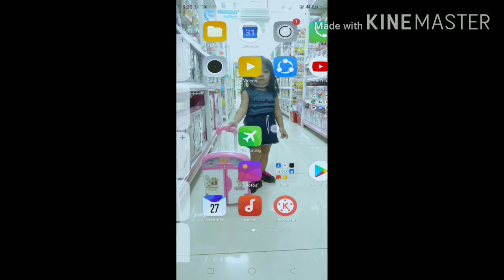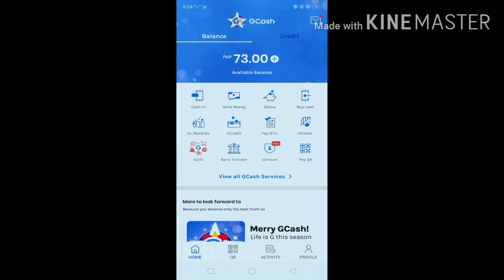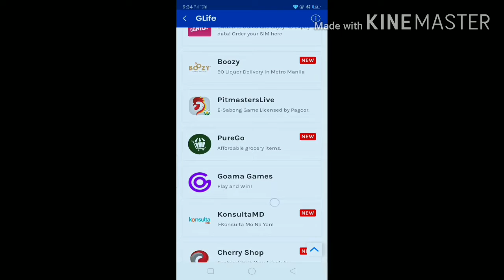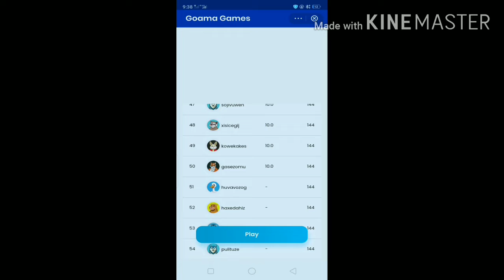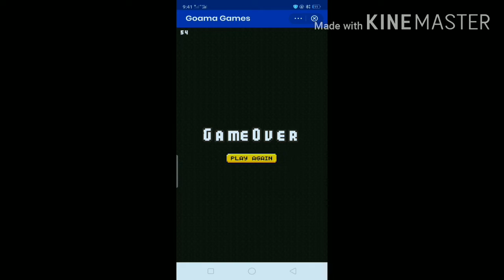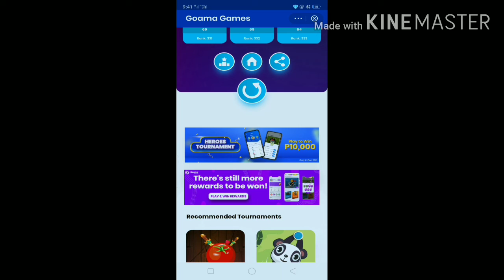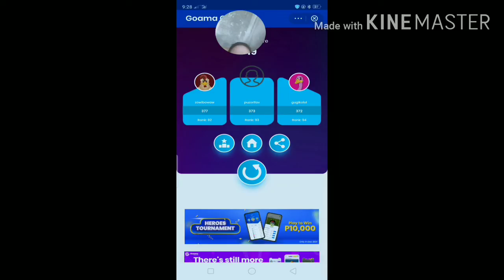LEGIT GAMES BA HANAP MO /SUBUKAN MO TO KIKITA KA NG PERA GAMIT ANG GCASH MO